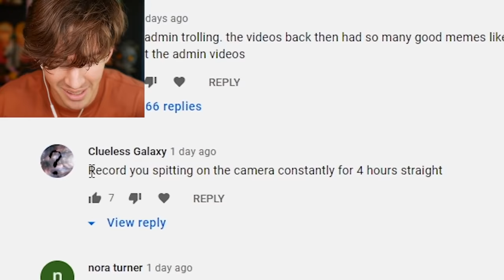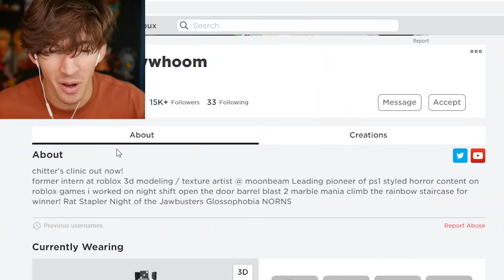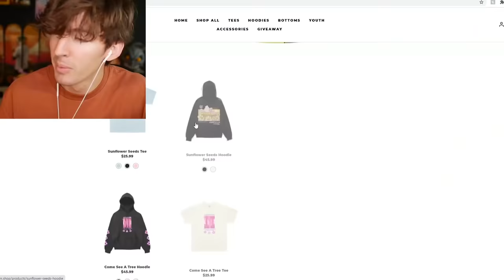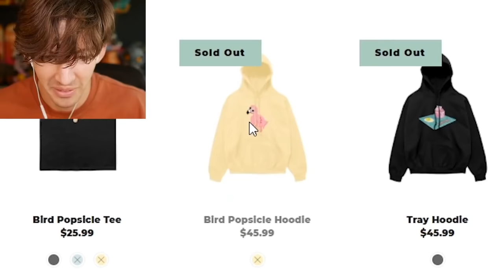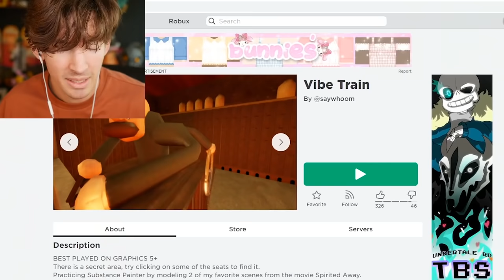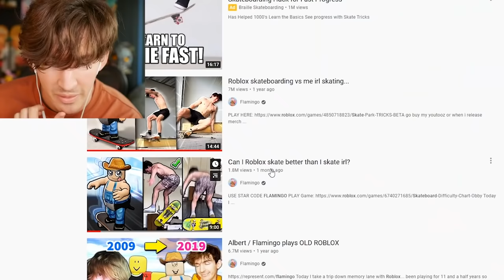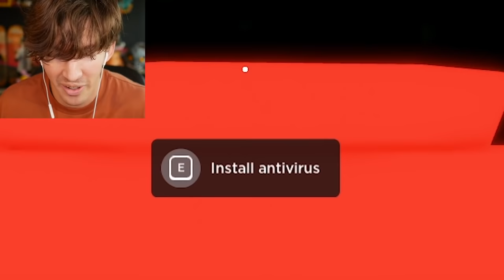The most disturbing Roblox experience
Use star code flamingo today I played two of the silly Roblox games